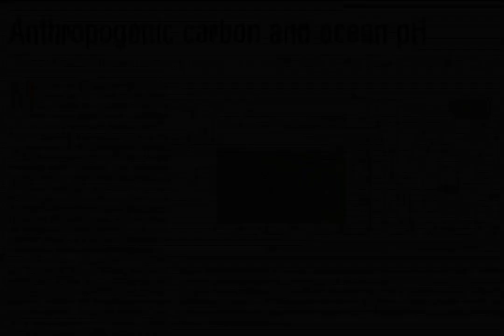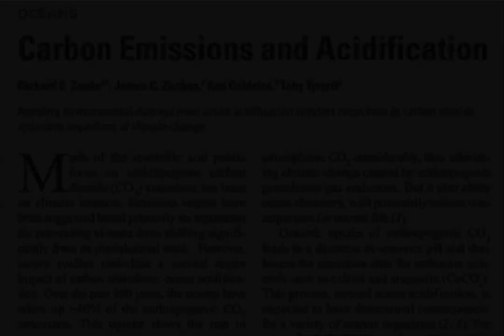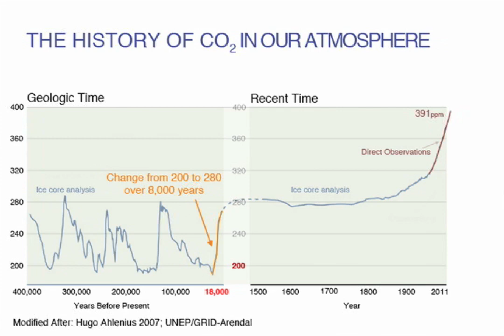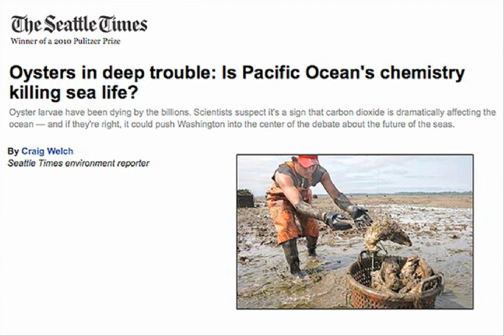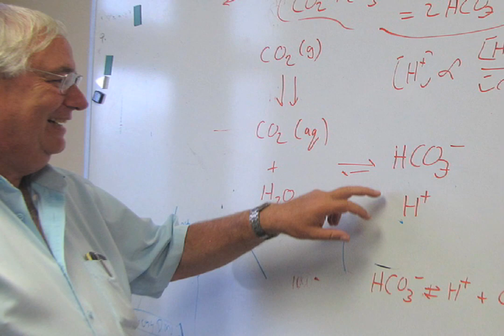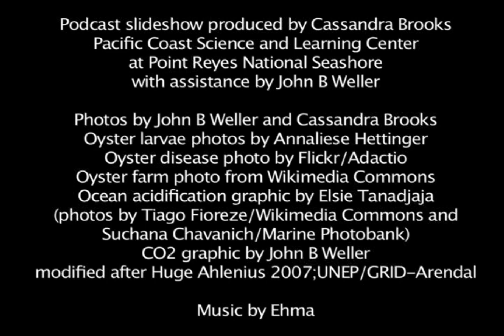(NEW HD) Ocean Acidification: Where will all the seashells go?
(UPDATED VIDEO with 1080 HD) More than a hundred thousand marine species build their bodies using calcium carbonate, including snails, oysters, sea stars, coral, and plenty of planktonic animals. This incredible diversity of life evolved over millions of years, as animals figured out ways to pull calcium and carbonate ions from the water to build shells and skeletons so robust that they remain intact long after the animals perish. But all of this is changing.  Our addiction to fossil fuels and the billions of tons of carbon dioxide we're pumping into the atmosphere each year may be undoing millions of years of evolution in a geological blink of time.

Join me as I talk with ocean acidification experts about the uncertain future of our oceans.